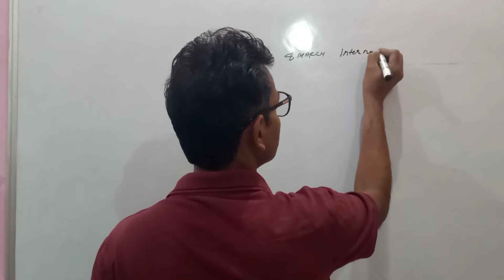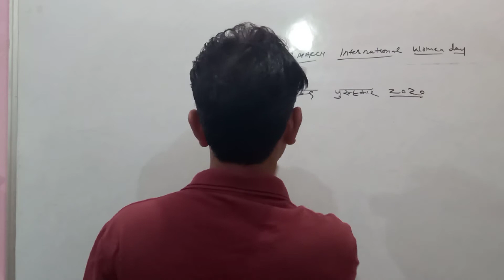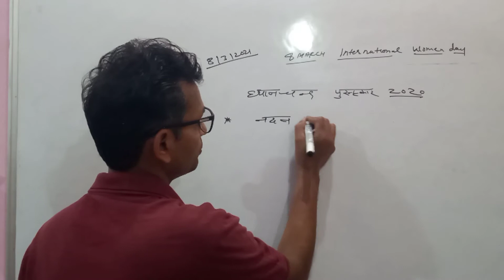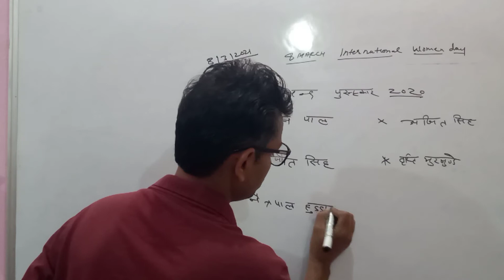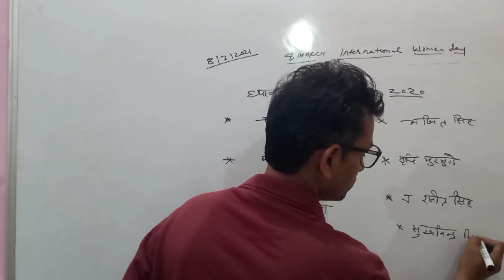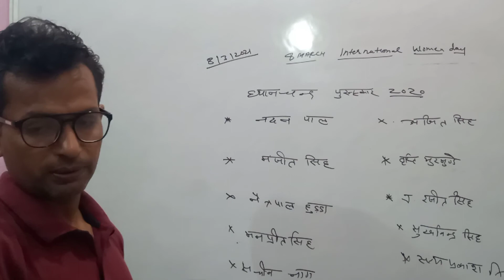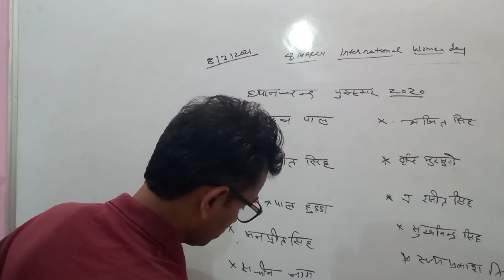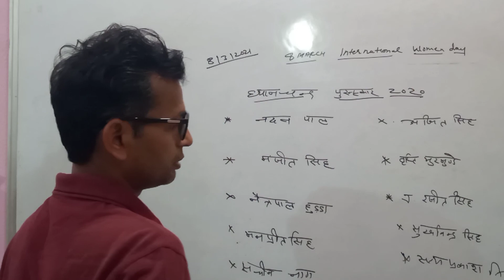ध्यानचंद अवॉर्ड# ध्यानचंद पुरस्कार 2020# खेल पुरस्कार 2020# DP Kuldeep Meghwal# MEGHWAL VIDHYAPEETH